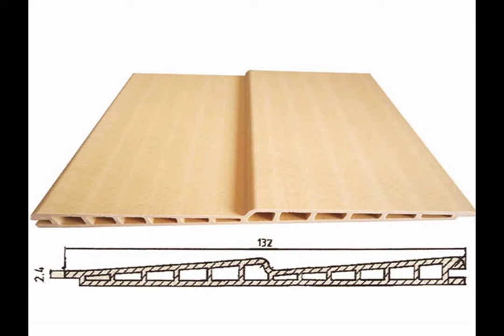flame retardance wpc door architrave